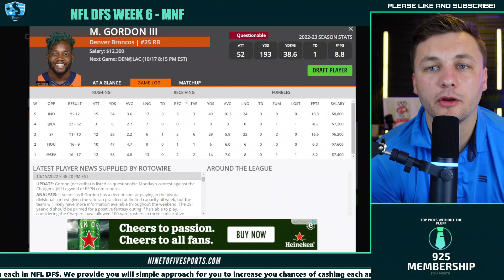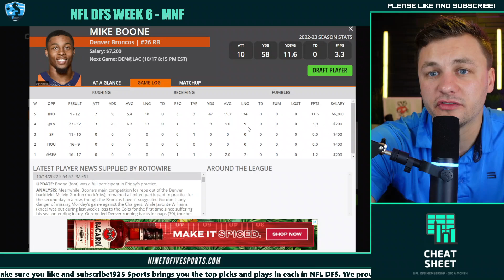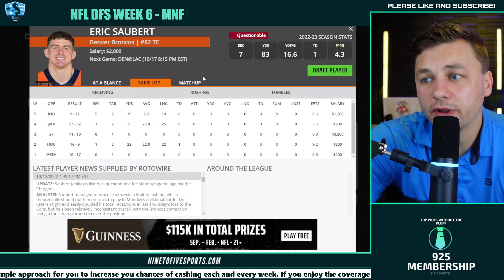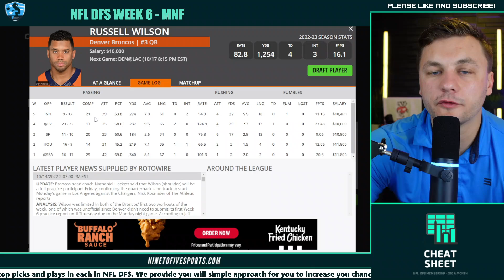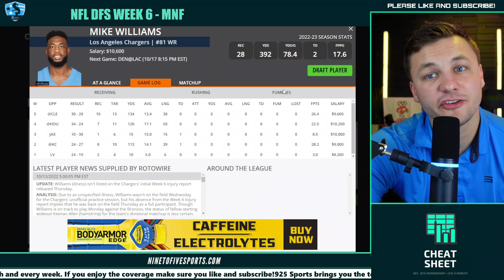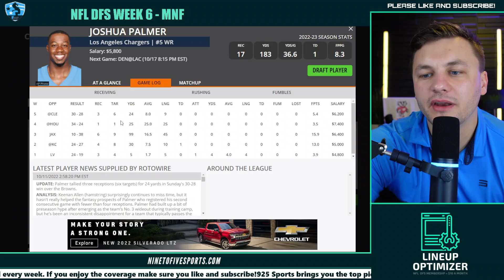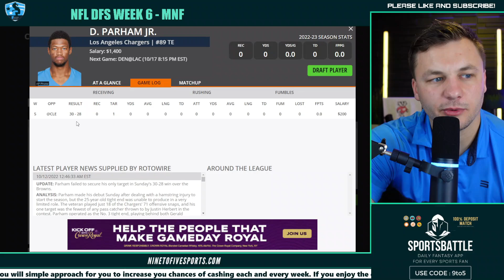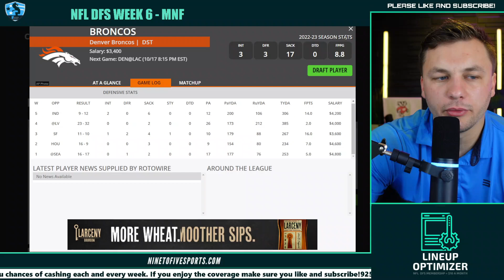NFL DFS: Week 6 - CHARGERS VS BRONCOS - Monday Night Showdown [Picks, Captain Plays, Lineup Process]